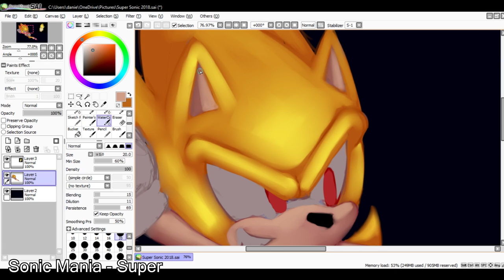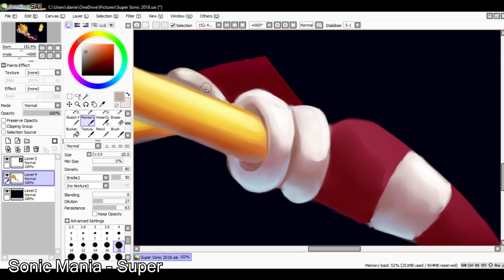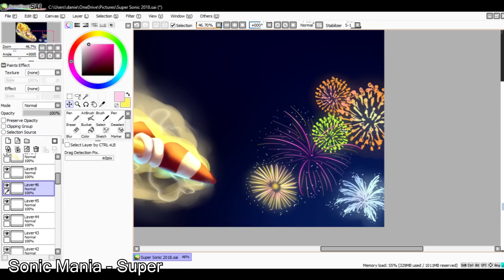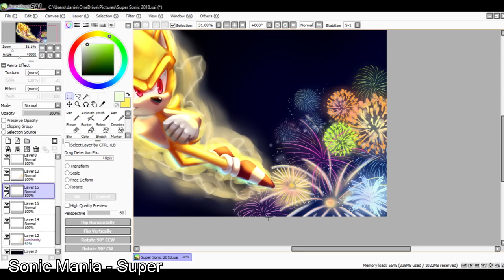Super Sonic [SpeedPaint]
Time to celebrate the New Year with a Super Sonic painting! ^^
This year has been a lot of fun and a very big adventure for me and many of my friends. ^^
I hope next Year will also be a great one and that everyone will be able to over come any  obstacle in your way.